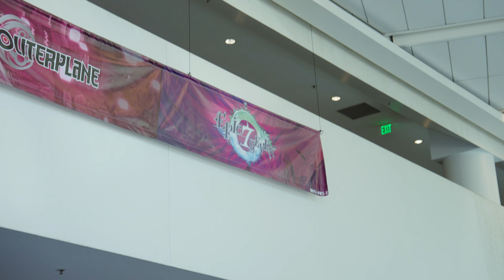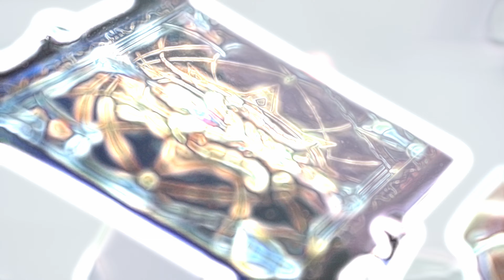Epic Seven @ Anime Impulse OC 2024 | RECAP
Let's take a look back at our EPIC experience at Anime Impulse OC 2024!

Thank you to all the heirs who joined us! Looking forward to seeing you at the next one!